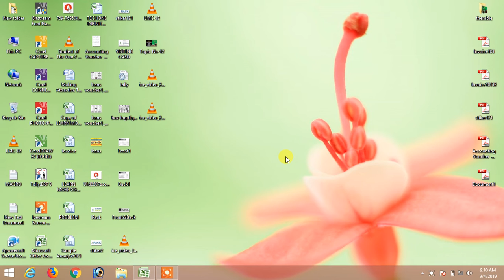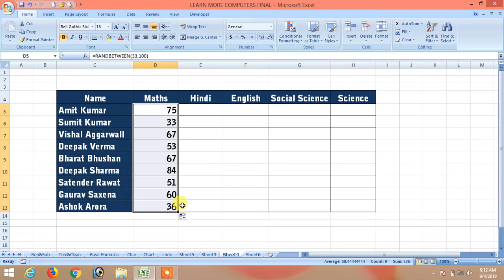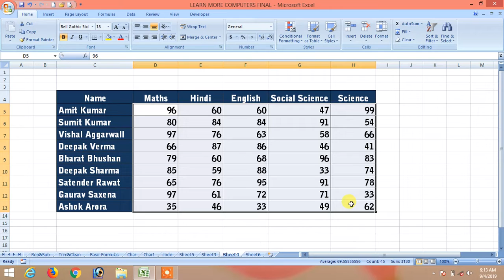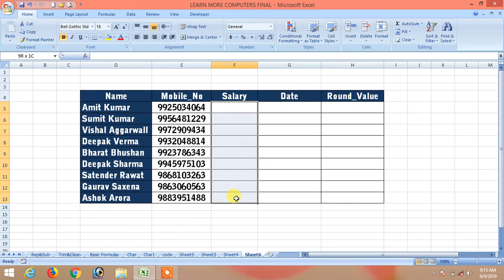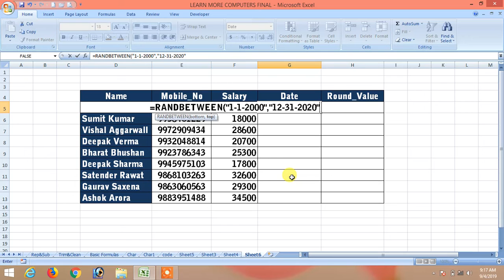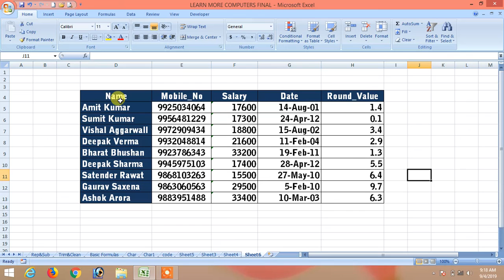RAND & RANDBETWEEN Formula in Excel in Hindi Topic No-13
इस video में RAND and RANDBETWEEN फोर्मुले को Detail में explain किया गया है | इस वीडियो को देखेने के बाद आप आसानी से RAND and RANDBETWEEN Formulas का इस्तेमाल अच्छे से कर पायेंगे |

Your Queries-
how to use RAN and RANDBETWEEN formula in excel with details and piratical tutorial in Hindi